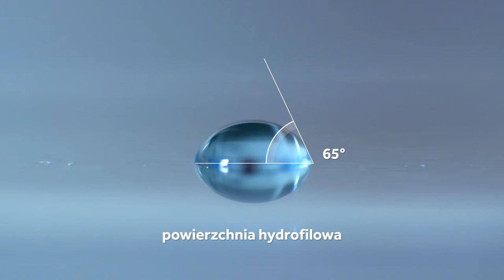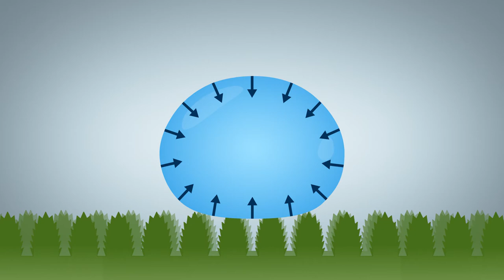Czego boi się woda?/What is water afraid of? - Bartłomiej Przybyszewski, ADAMED SmartUP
Materiały hydrofobowe – czym są i czym się charakteryzują? Czy można stworzyć materiał całkowicie odporny na zabrudzenia? Na te pytania poznacie odpowiedź oglądając najnowszy film edukacyjny Bartłomieja Przybyszewskiego pt. „Czego boi się woda?”.